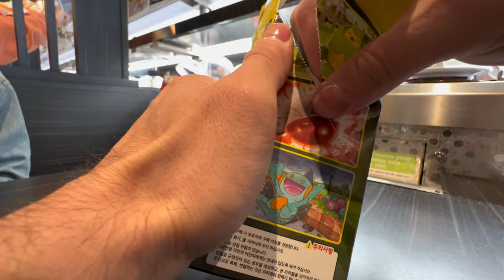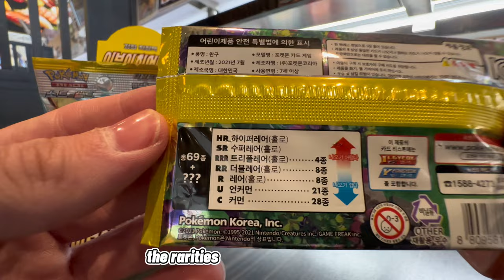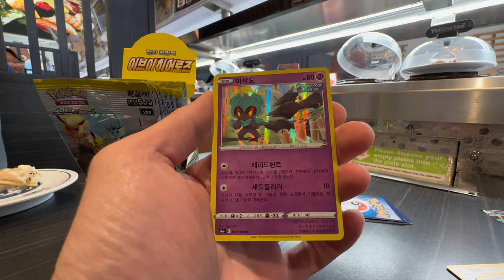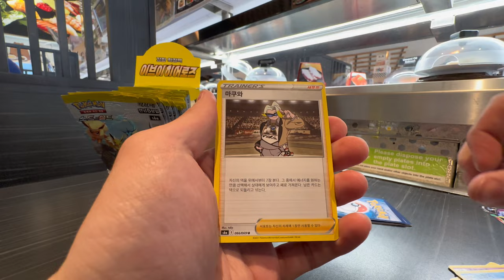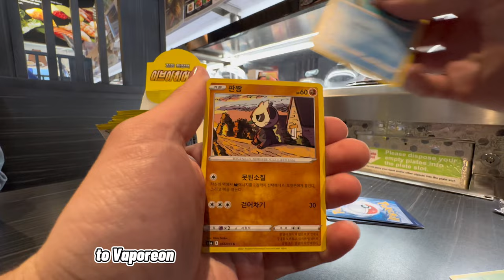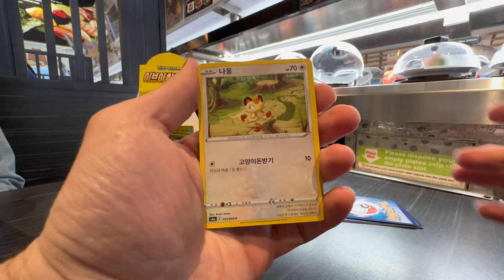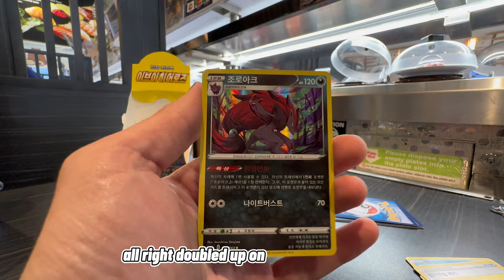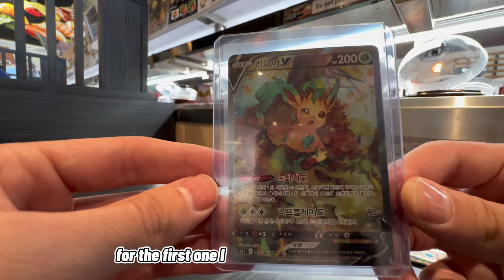NO POKEMON 151 BUT ITS THE NEXT BEST THING 😍😍 OPENING KOREAN EEVEE HEROES AT REVOLVING SUSHI